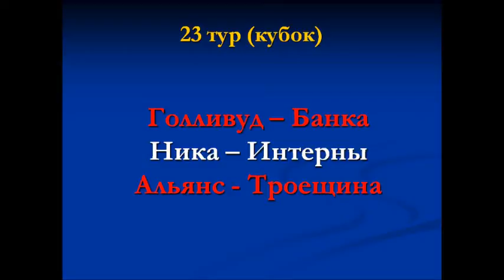Аудио анонс 23 тура четвертой лиги ХФЛ 2016